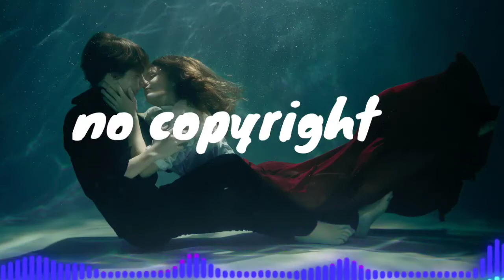Popular_TikTok - ( No copyright )